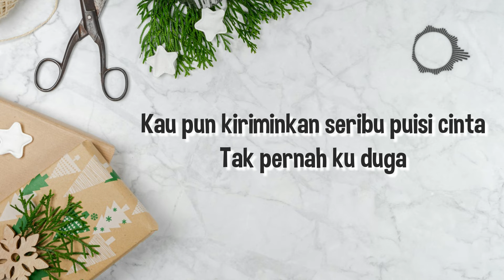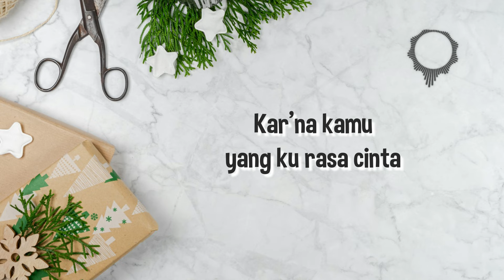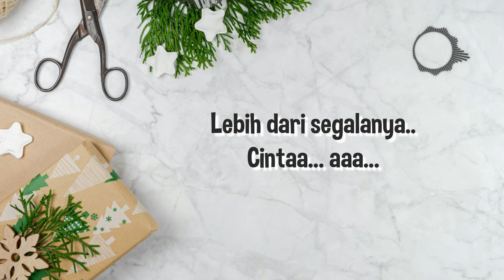Geisha - Kamu yang Pertama (Lyric)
Artist   : Geisha
Title     : Kamu yang Pertama
Picture by Pixa   : Ylanite Koppens
Song Original :